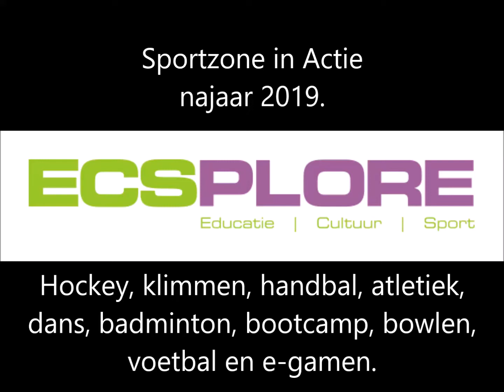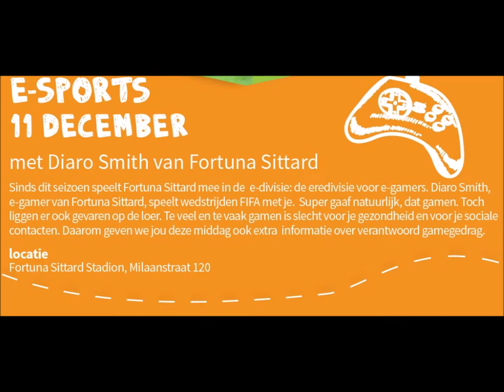Sportzone in Actie najaar 2019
Aftermovie Sportzone in Actie najaar 2019.
Dit programma is door Ecsplore ontwikkeld om kinderen van groep 5 tot en met 8, met behulp van een naschools programma, kennis te laten maken met verschillende sporten. Daarnaast leren de kinderen ook over eetgewoonte, mentale weerbaarheid, game gedrag en hoe dit allemaal op elkaar van invloed is.

Al met al dus een super vet programma gericht op het positief stimuleren van de kinderen, waarbij ze ook nog eens in aanraking komen met topsporters binnen hun expertise!

Ben je nieuwsgierig over dit programma kijk dan op onder het kopje "Sportzone in Actie".

Hopelijk zien we je bij een van onze programma's!